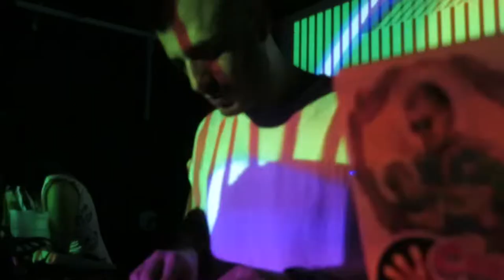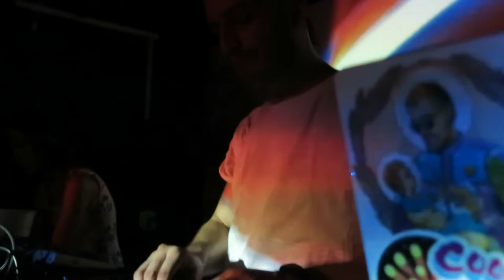Cinematronic Live at Blipblop Party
Cinematronic + visuales de Eric Sahuering
Abril 2018